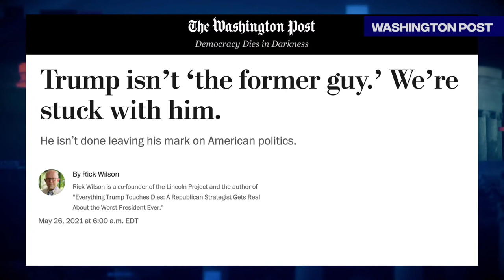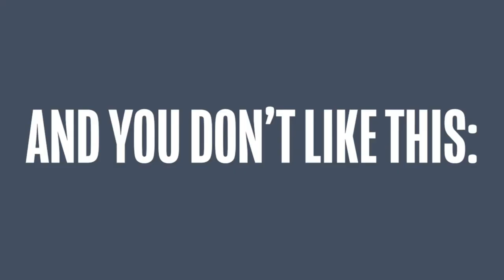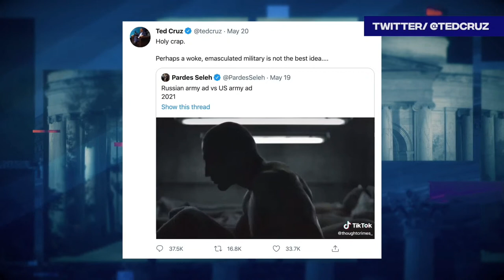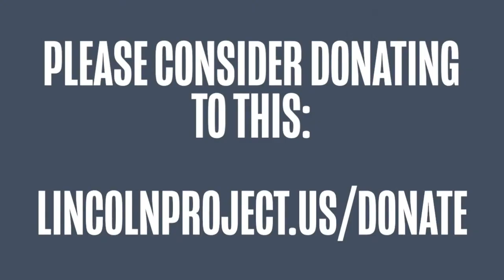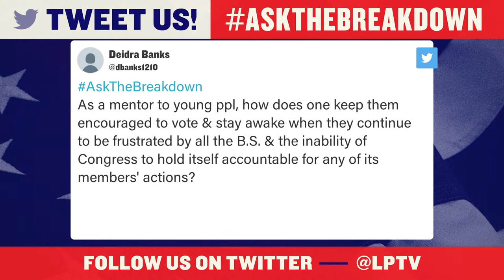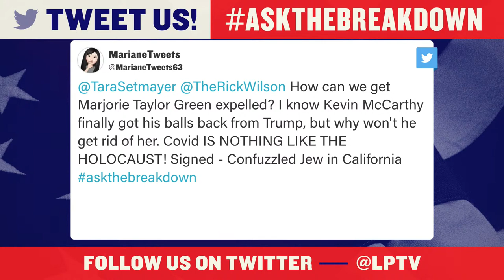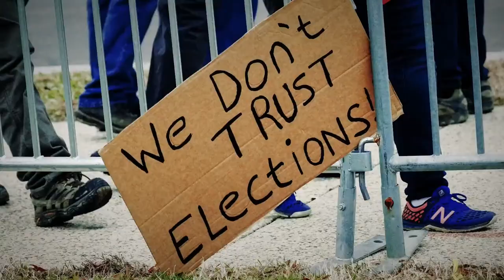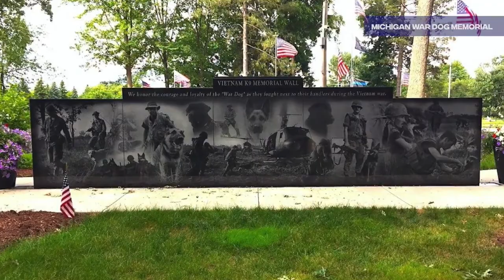LPTV: The Breakdown - May 27, 2021 | Guests: Mark Hertling and Dan Barkhuff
WE’RE LIVE
Tara Setmayer & Rick Wilson are hosting an all-new episode of The Breakdown on LPTV.